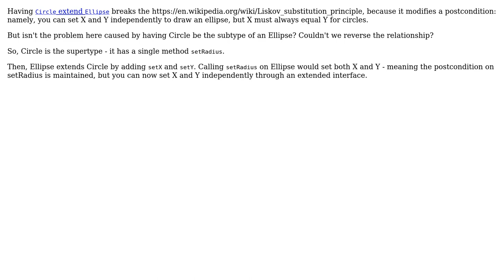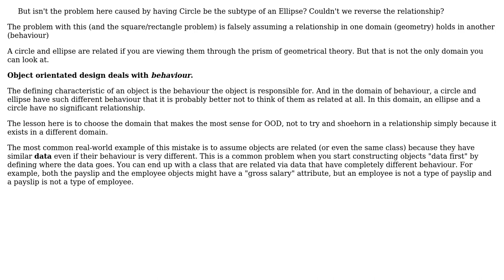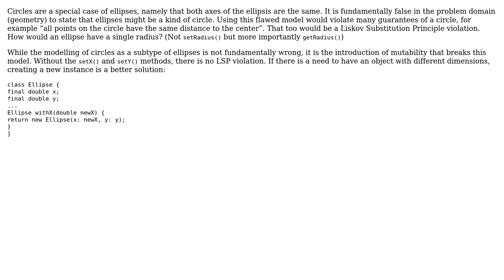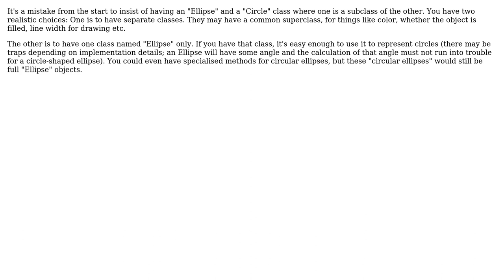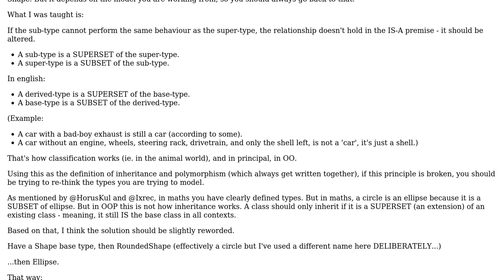Software Engineering: Can the circle-ellipse problem be solved by reversing the relationship?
With thanks & praise to God, and with thanks to the many people who have made this project possible! | Content (except music & images) licensed under CC BY-SA | Music | Images & others | With thanks to user Utsav T user JacquesB user HorusKol user gnasher729 user Cormac Mulhall user Andy Good user amon and the Stack Exchange Network Trademarks are property of their respective owners. You are responsible for your own actions.